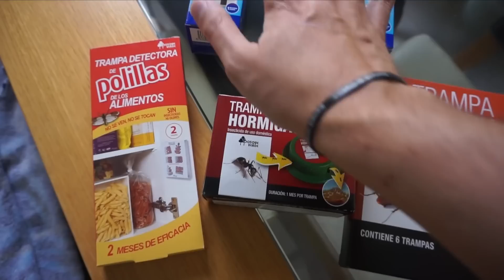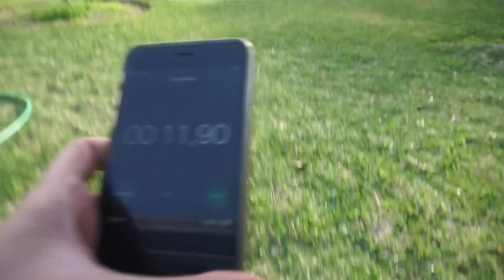¡REACCIÓN A NUESTRAS FOTOS DE NOVIOS! | Vlogs diarios | Familia Carameluchi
En el vlog de hoy vamos a la pelu ha hacernos un cambio de look! Fran estrena su nuevo coche, Elaia os enseña sus nuevos fidget spinners y reaccionamos a nuestras fotos de cuando éramos jóvenes!

¡ÁBREME!

¡NUESTRAS NOVELAS!

En este vlog puedes encontrar: vlogs diarios en español, vlog diario, vlogs diarios, trucos, vivir en el extranjero, embarazo, embarazada, trucos para embarazadas, familia, vídeos en familia, vídeo divertido, vídeos divertidos, familia divertida, compra, compras para el hogar,  reacción, bromas y mucho más.